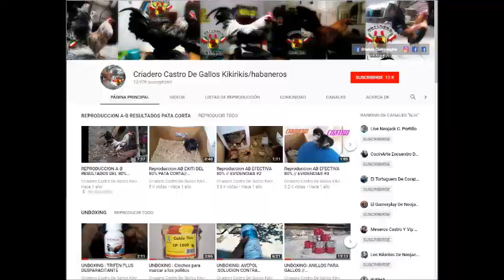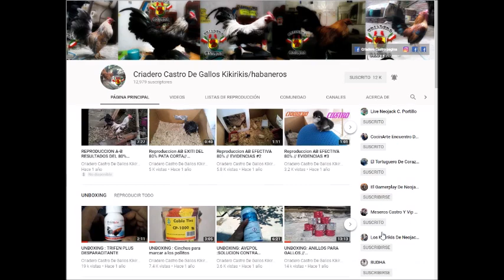Gallina Splachs // Y TU COMO LO CONOCES // EXPÓ YECA